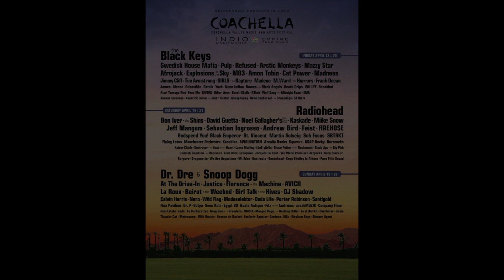Coachella 2012 - Weekend 1 - Breakbot - Sahara Tent "Royksopp & Happy Rabbit" (3)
1.) Royksopp - Happy Up Here (Breakbot Mix)
2.) Breakbot - Happy Rabbit